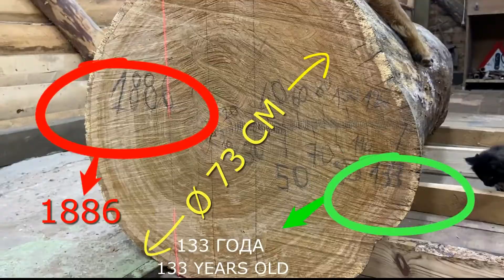how to make a strong table with wood,SEHM09, How to turn a wood into table. {Wow amazing},[SEHM09]